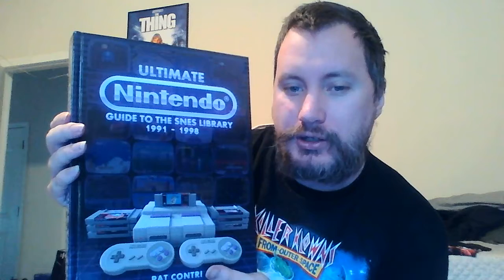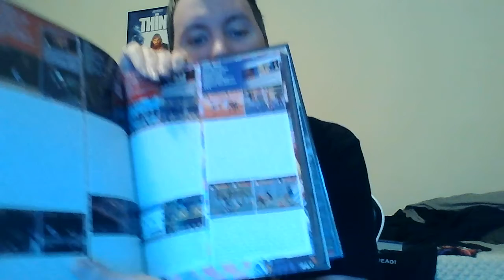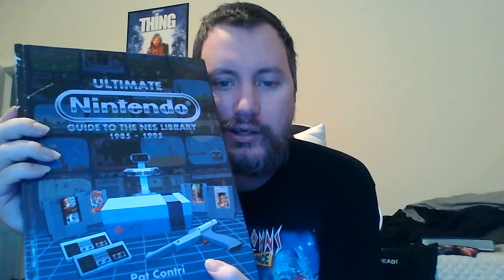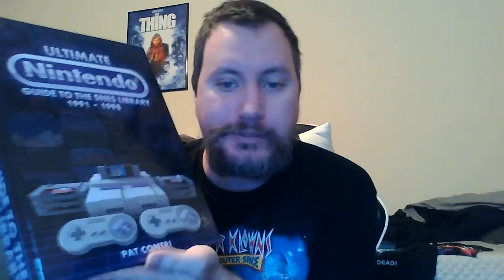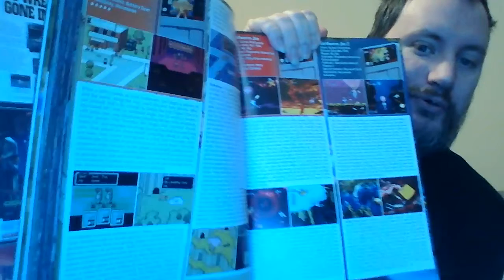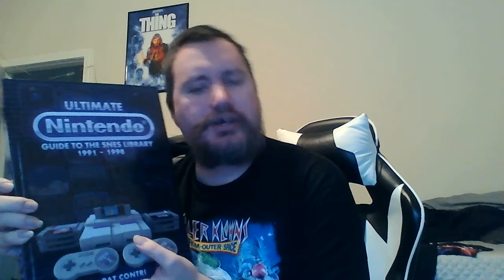Showing off Pat Contri's Ultimate Nintendo guide to the Snes book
Just a showing not a review or anything.. just was excited to show it off as i waited a long time for this book to happen lol..